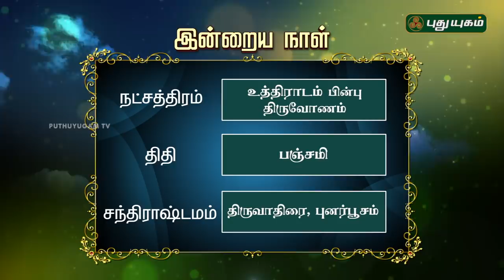இன்றைய ராசிபலன் / Daily Rasi Palan | 03/06/2018 | Puthuyugam TV